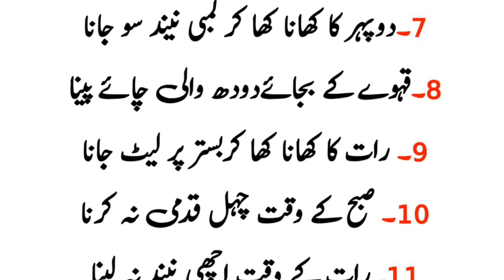Srdiyion mein Mota Karne wali 12 ghizayein |12 unhealthy foods |health tips